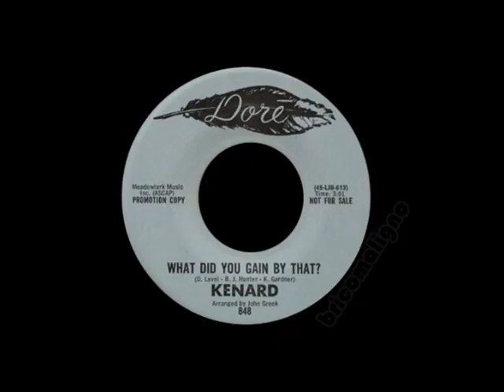Kenard - What Did You Gain By That